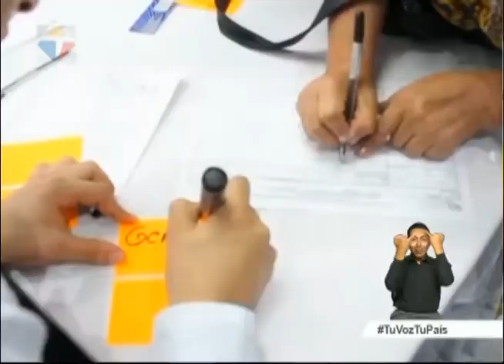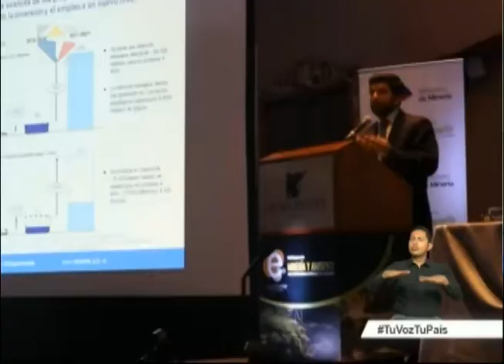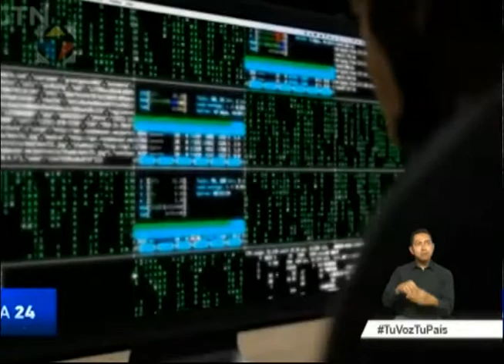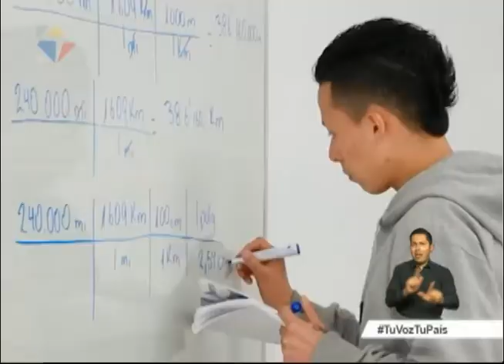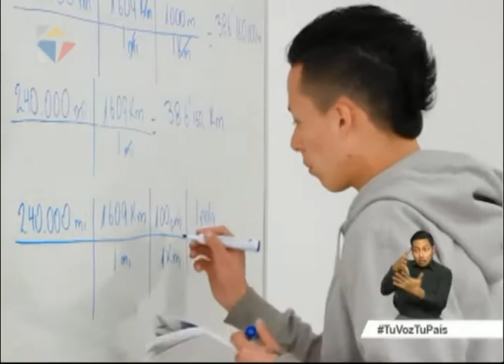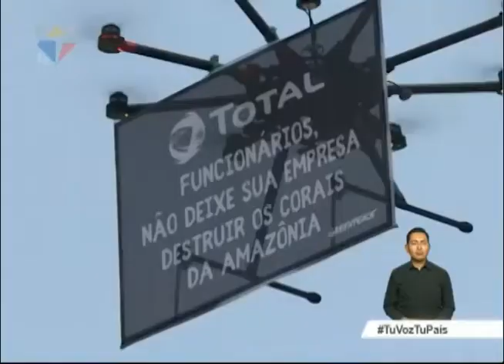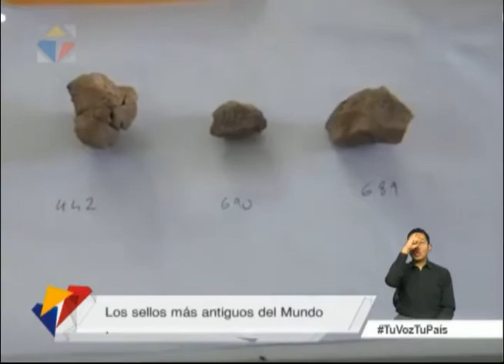Noticiero Ciudadano tercera emisión 29/09/2017